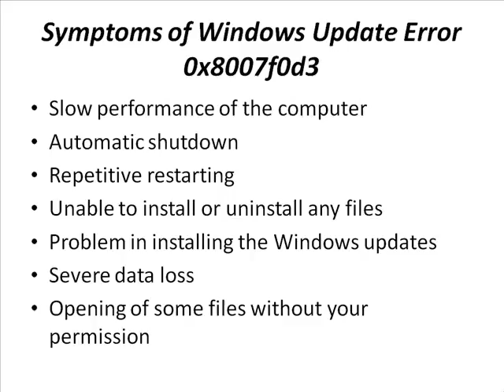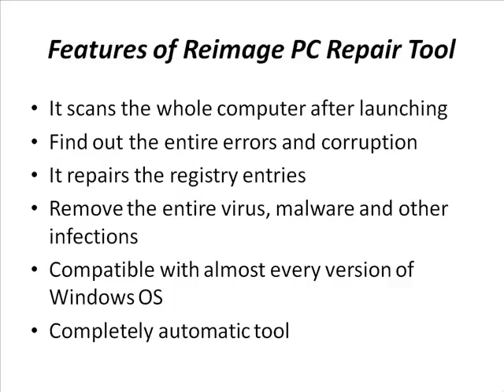Fix Windows Update Error 0x8007f0d3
You can fix Windows update error 0x8007f0d3 very easily. You may go through the manual or automatic error fixing methods given in this section to get rid of Windows error 0x8007f0d3. The error is very critical and you should fix it as soon as possible.